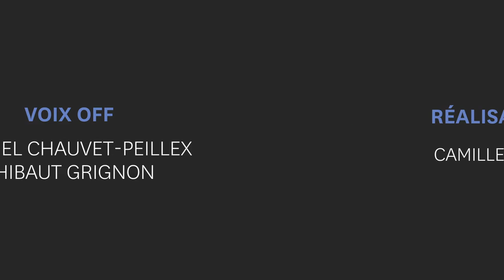Les français sont impitoyables avec leurs footballeurs: 28 clichés et manies des français